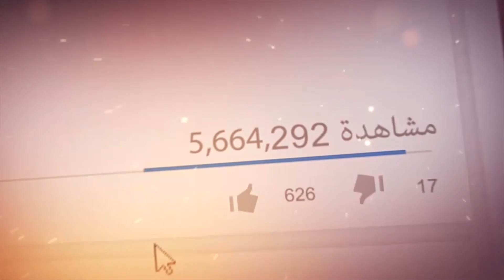هي جاية تخطب ولا تحرر رهائن 😂😂 مسلسل كيد الحموات - ماجدة زكي - شوف دراما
بدعمكم نكبر❤ ادعمونا عبر الاشترك بالقناة بالضغط على الرابط: goo.gl/bvXqs9 مقطع من مسلسل كيد الحماوات ❤ ماجدة-زكي